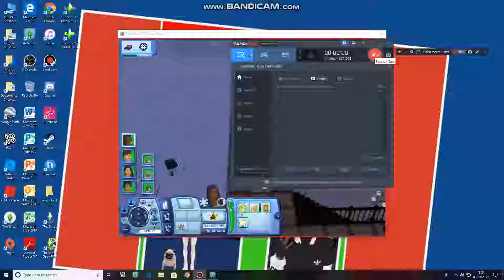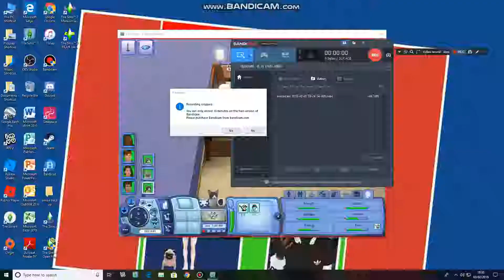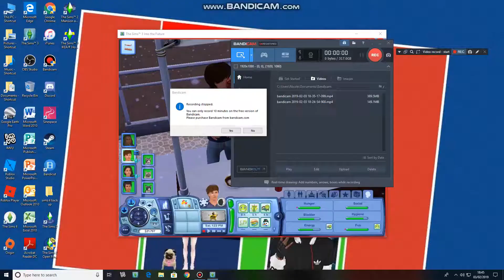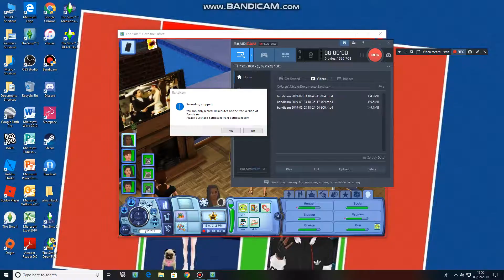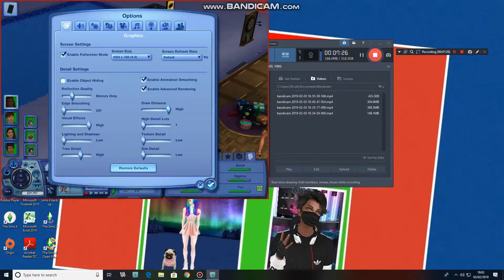Let's Play The Sims 3 Generations Seasons 4 Part 11 Party!